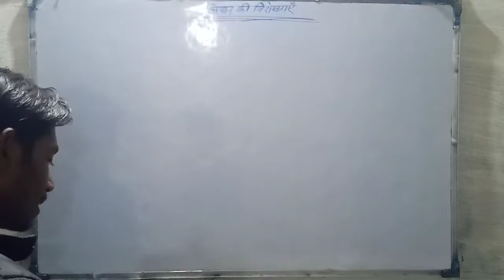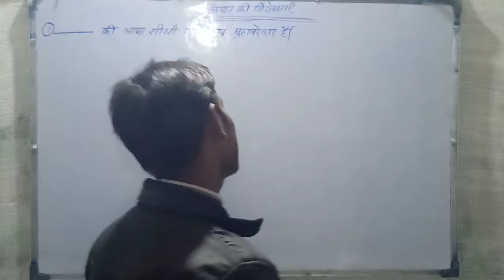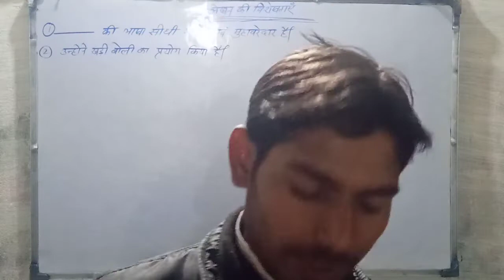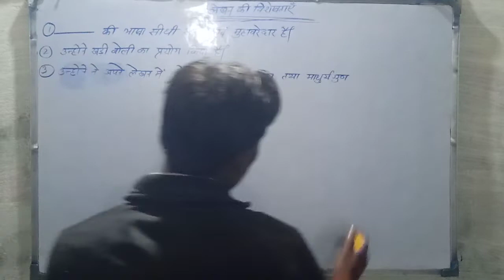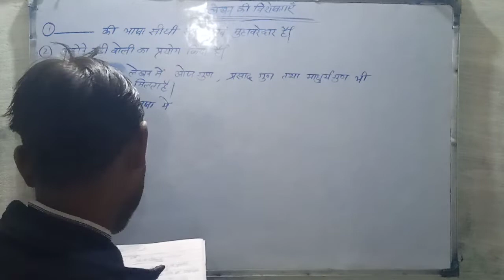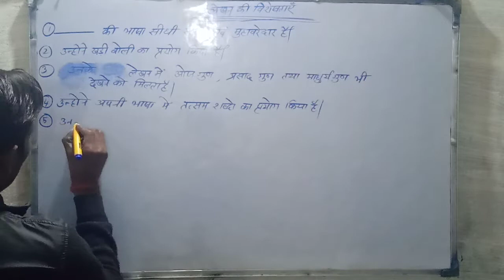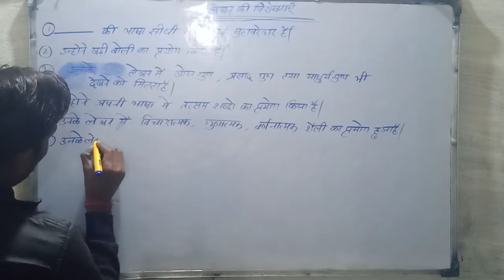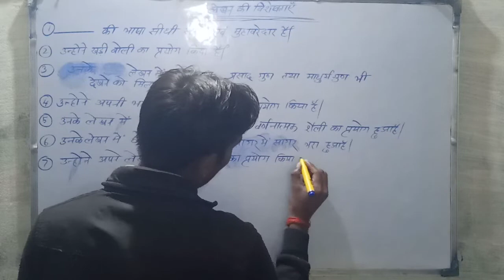लेखन की विशेषताएं लिखने की trick